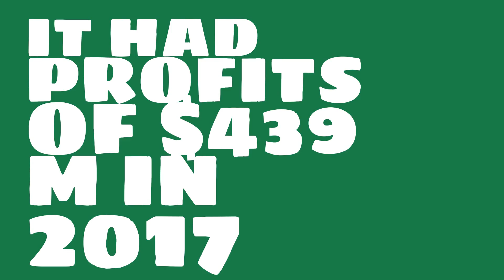What were the 2017 sales of Wesfarmers?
Watch this video to learn about Wesfarmers.